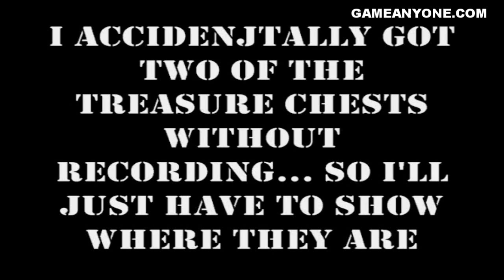A Boy and His Blob (Wii) walkthrough Part 39: Level 4-8 + Area 4 Boss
Chests obtained in this level: 3/3

When I first played this level, I didn't expect it to be the last level of this area. So... yeah. However, this is not the last level of the game.